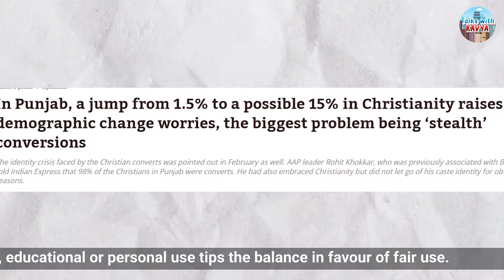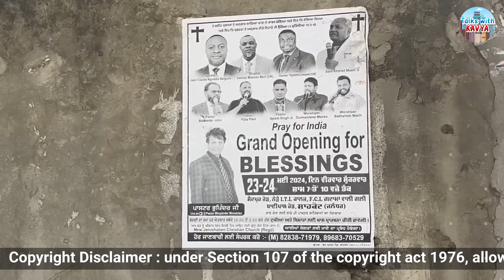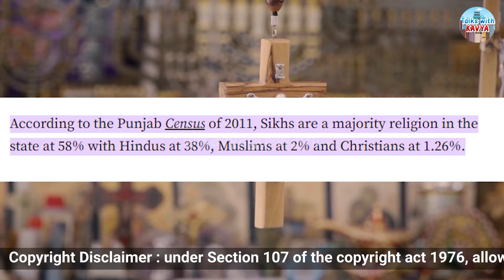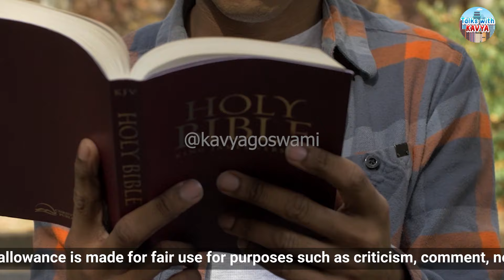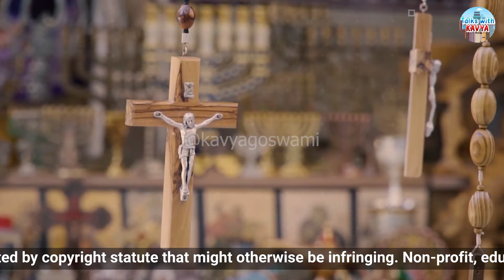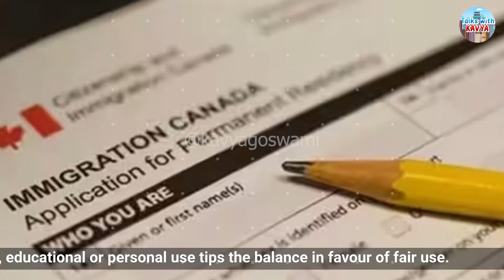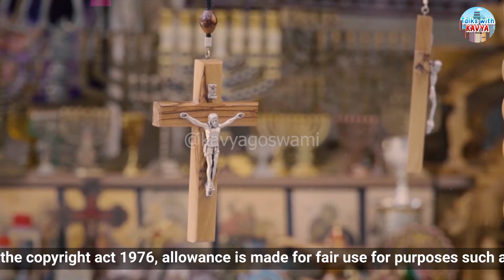Is Punjab Becoming a Christian-Dominated State, Overtaking Sikhism? | Christianity in Punjab India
Why Christianity is spreading in Punjab?
Why Sikh converts to Christianity in Punjab ?
The Rise of Christian Conversion in Punjab
CHRISTIANITY CONVERSION IN INDIA

Christianization of Punjab
In recent years, Punjab has seen a rapid increase in the spread of Christianity, becoming a significant socio-religious development in the state. There are over 65,000 active missionaries in Punjab, and it is believed that nearly every village has at least one or two families who have converted to Christianity. According to media reports and Christian leaders, the actual number of Christian followers in Punjab is estimated to be between 10-15%, even though the 2011 census shows only 1.26% of the population as Christian. This discrepancy exists because many converted Christians remain documented as Dalits to retain reservation benefits, which they would lose otherwise.

Historical Background and Demographics
Christianity first entered Punjab in 1834, and early followers were mainly urban and educated individuals. However, compared to Sikhs, Hindus, and Muslims, their numbers were much smaller. Today, the focus of Christian missionaries is on targeting Hindus and Sikhs who have faced societal discrimination. Mass conversions among rural Dalits have transformed urban Christians into a largely rural and economically unstable community.

Reasons for Conversions to Christianity in Punjab
Social Status and Caste Dynamics: Lower-caste Sikhs, mainly Mazhabi Sikhs, face significant discrimination from upper-caste Jatt Sikhs. They are often denied entry to upper-caste Gurudwaras and face daily humiliation, which drives them to convert to Christianity for dignity and social status. Christianity's message of equality and respect appeals to those seeking to escape caste-based discrimination.

Access to Healthcare and Education: Missionary-run hospitals offer free medical aid, attracting poor and marginalized communities. Similarly, missionary schools provide free or subsidized education and transportation to children from converted families, a significant draw for economically disadvantaged groups.

Promises of Migration: Many young Punjabis are tempted by the promise of visas to European countries or Canada. Facing unemployment and lack of opportunities in Punjab, they see conversion as a way to migrate abroad for a better future.

Missionary Activities and Influence: Organized missionary activities, including media outreach, public gatherings, and door-to-door preaching, have increased since the 2000s. The use of modern technology like television and social media has expanded their reach, influencing many to convert.

Cultural Adaptation: The architecture of new churches in Punjab often resembles that of Gurudwaras, making the transition easier for converts. Some continue to wear turbans, maintaining cultural continuity while adopting a new faith.

Superstition and Miracles: High cancer rates and other health issues in Punjab have led some to believe in the healing powers claimed by pastors. Fake miracles and showiness easily influence uneducated and innocent people, who are later brainwashed into believing that following any other religion will lead them to hell.

Sense of Community: Many people, disillusioned by the state government and Sikh organizations, seek emotional, social, and financial support from churches. Churches provide assurance and community support, drawing more followers.

Political and Social Context: Rising unemployment, drug addiction, and social challenges in Punjab have made Christianity's message of hope and better life appealing to those seeking change. Political dynamics and competition among various religious and caste groups have also played a role in the growth of Christianity in the region.

Conclusion
The rapid growth of Christianity in Punjab is the result of a confluence of historical, social, economic, and cultural factors. While it provides new opportunities and hope for many, it also poses challenges that need to be addressed to maintain social harmony in the region. Sikh and Hindu leaders, along with many residents, express concerns over this trend and its potential impact on Punjab's social fabric.